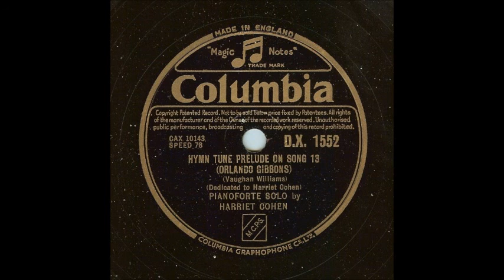Vaughan Williams Hymn Tune Prelude (Harriet Cohen, 1947)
Vaughan Williams: Hymn Tune Prelude on Orlando Gibbons' Song 13
Harriet Cohen, piano

Recorded December 4, 1947, presumably in EMI's Studio No. 3, Abbey Road, London, on Columbia 78-rpm matrix CAX 10143-1.  Issued in March, 1949, as DX 1552, coupled with a group of five keyboard pieces by Orlando Gibbons, which has been uploaded separately.

This piece was published in 1930 by Oxford University Press, with a dedication to Harriet Cohen.  The Gibbons tune on which it is based (heard starting at 1:05) appears in its own stave as a middle voice, with its text printed underneath:

O, my love, how comely now,
And how beautiful art thou.
Thou of dove-like eyes a paire
Shining hast within thine haire,
And thy locks like kidlings be,
Which from Gilead hill we see.